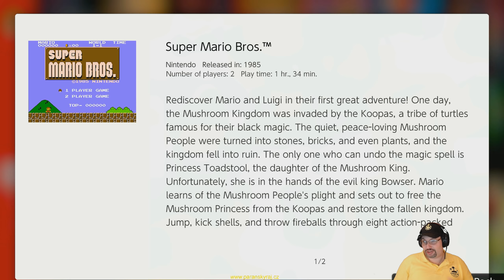Stroj času - Retro: Super Mario Bros. | 1985 - NES | CZ Gameplay | LS záznam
Když v pátek 13. září roku 1985 zahájila firma Nintendo prodej nové hry s názvem Super Mario Bros., nikdo tehdy netušil jaký fenomén právě vypouští do světa. Po více než 2 desetiletí až do roku 2009 byl Super Mario nejprodávanější videohrou všech dob a po celém světě se prodalo více jak 40 miliónů kopií. Dnes zná tuto hru téměř každý, dokonce i ten, kdo ji nikdy nehrál. Slavnou se stala i samotná melodie ze hry, která je dílem japonského skla­da­te­le Koji Konda. Úspěch Super Maria byl tak veliký, že jej Nintendo v následujících letech portovalo na téměř všechny své konzole, avšak originální verze z konzolí NES a Famicom zů­sta­la navždy nepřekonaná.